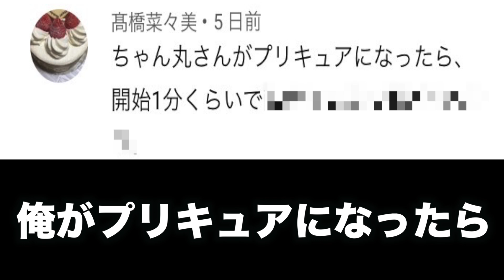【衝撃】人間に変身できるプリキュアの妖精がツッコミどころ満載すぎる件www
ついにちゃん丸公式グッズ第2弾！！
イラストは二種類描いていただきました。
トートバッグやTシャツは数に限りがあるのでお早めに！
グッズはsuzuriというサイトから購入頂けます↓今ならセールで！！1000円引き！！